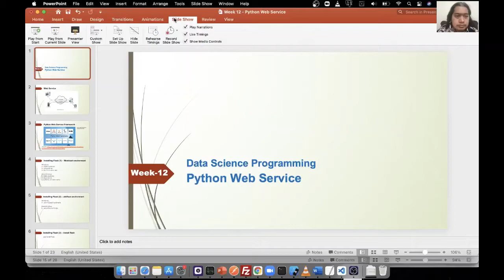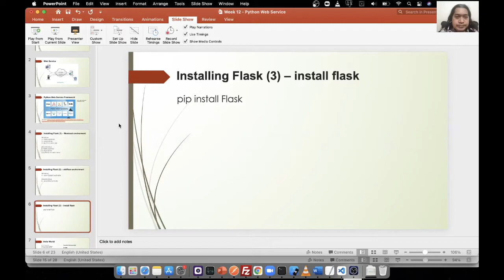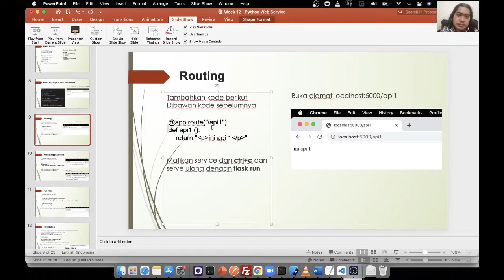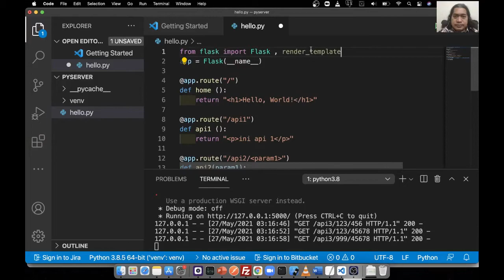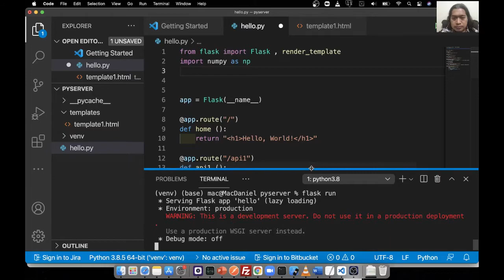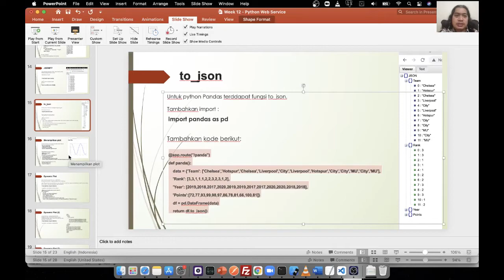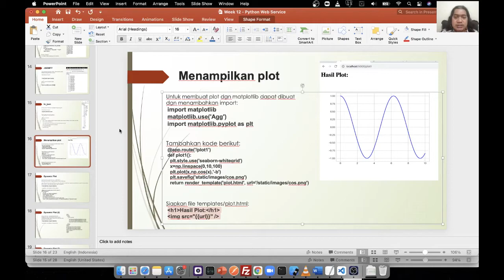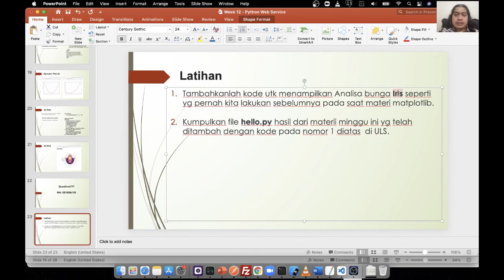Data Science with Python - Python Web Service